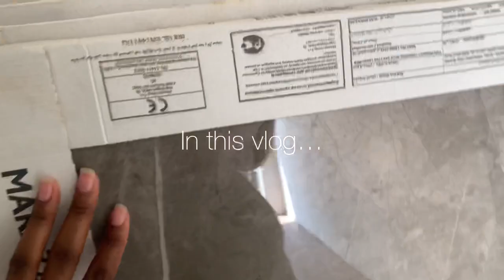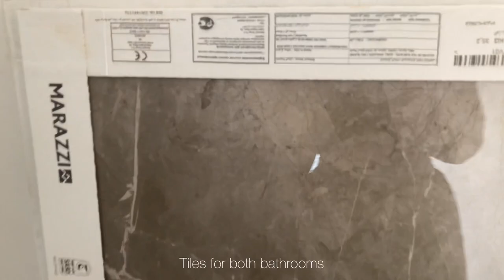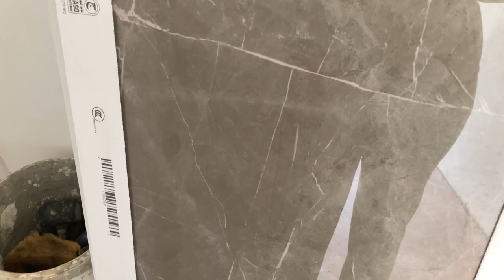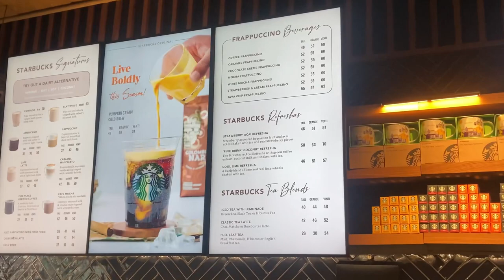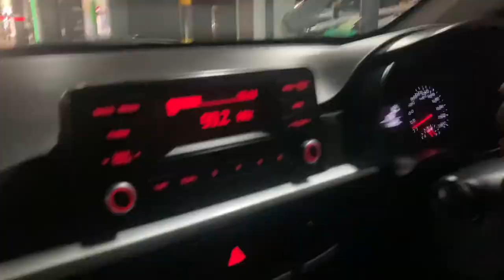VLOGTOBER Ep 13: A day in my life messy vlog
CHLOE TING WORKOUT LINKS